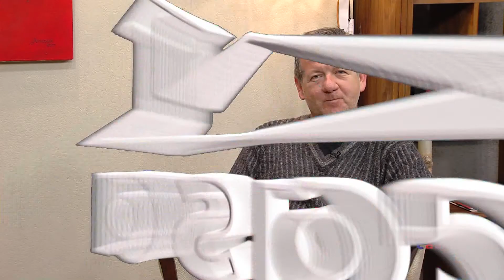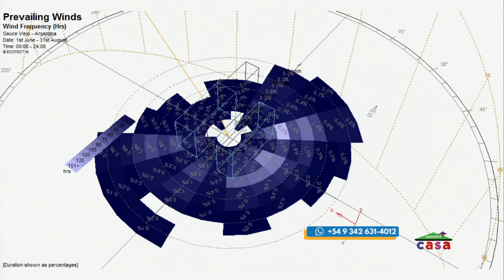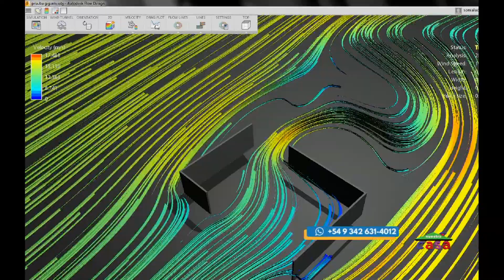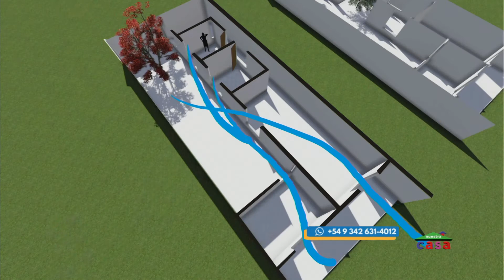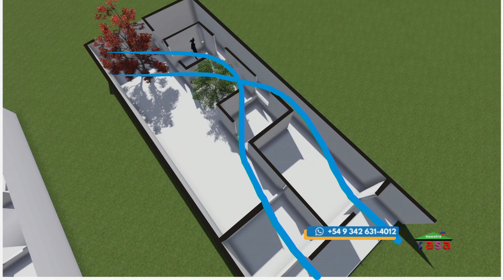NUESTRA CASA 22 09 2019 BLOCK 3